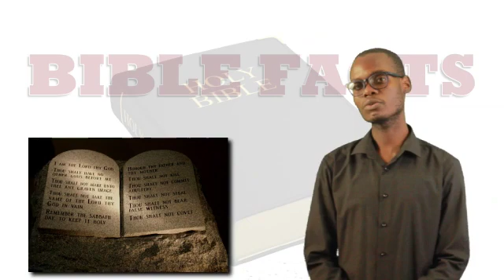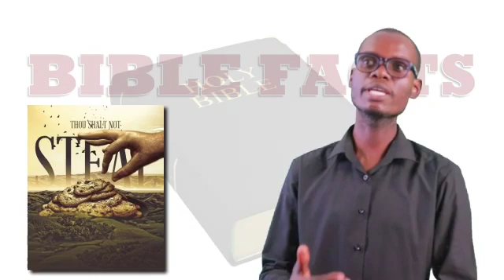The Law Of God